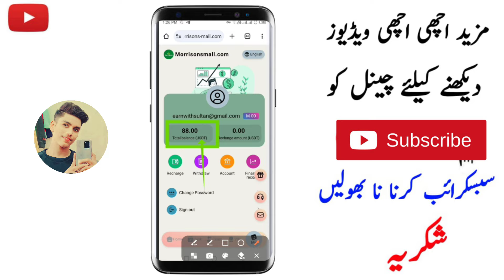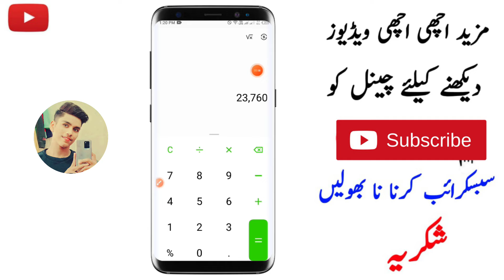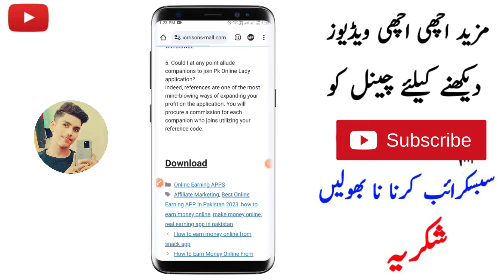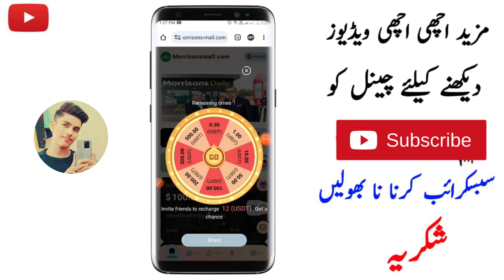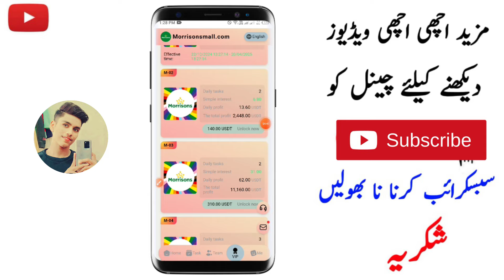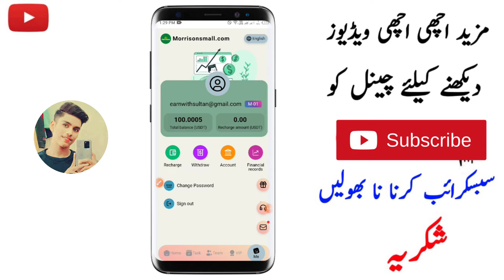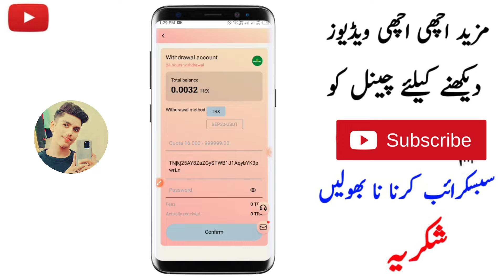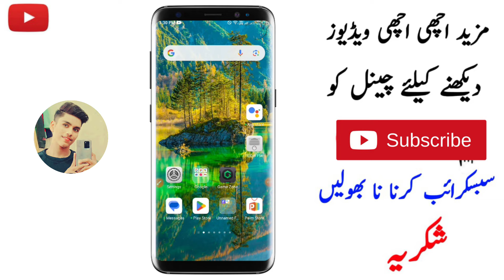Best USDT ONLINE EARNING APP • Online Earning In Pakistan • Fast USDT online Earning App 2024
✅Cover Topic :-
online earning
online earning
make money
earn money

The content show in the video is based on my own research.investment in cryptocurrency or earning website is quite risky.if you make any kind of investment after watching my video, you will be responsible for profit and loss.

Earn With Sultan